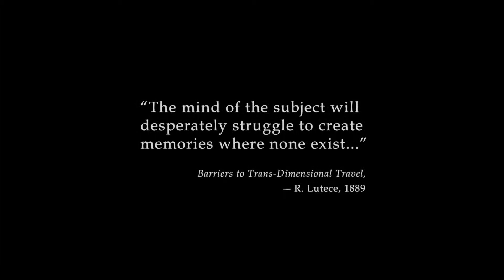BioShock Infinite Warning